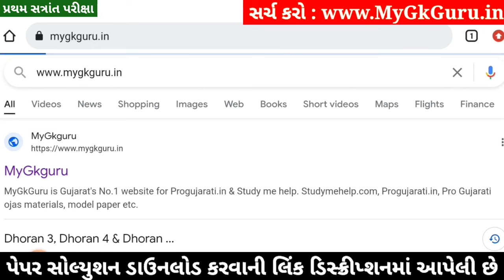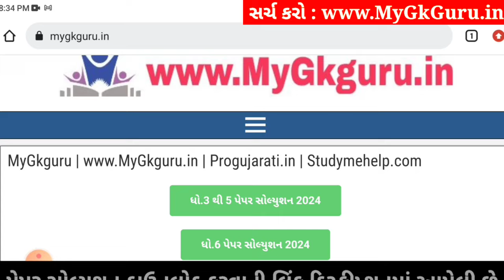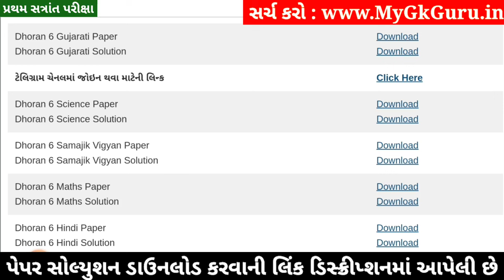💥 Std 6 Gujarati Paper Solution 2024 80 Marks, Dhoran 6 Gujarati Paper Solution 2024 Std 6 Gujarati